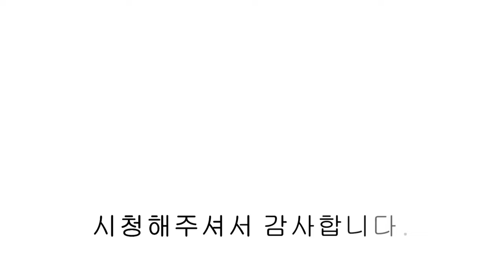[ NO.928 ][파주신축빌라] 건축주도 더 이상 못 참겠다! 분양가 파격 할인 4억 중반대 역세권 4룸 3억 6천 8백 세일 분양~~! [파주신축빌라][파주빌라]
[파주신축빌라] 건축주도 더 이상 못 참겠다! 분양가 파격 할인 4억 중반대 역세권 4룸 3억 6천 8백 세일 분양~~!

▣분양정보
- 경기도 파주시 야당동
- 9개동 71세대
- 방4 / 욕실3 / 다용도실 / 팬트리
- 자주식 주차 100%
- 실 37평

- LG 시스템에어컨
- LG 광파오븐레인지
- LG 워시타워 (세탁기&건조기)
- LG 오브제 컬렉션 풀옵션 (냉장고/김치냉장고/식기세척기)
- 전열교환기
- 호주 루씨에어 社 고급실링팬 설치
- KCC or LG 하우시스 창호
- 롯데호텔 및 특급호텔에 시공된 동일 브랜드 비데 일체형 고급 도기
- 현대 L&C 칸스톤
 (국내 최고급 엔지니어드 스톤 상판부터 주방 벽체까지 전체 심리스 디자인)
- 한솔 최상급 SB 시에나티크 강마루

- 지하철 경의중앙선 운정역 도보 8분
- 단지 앞 출장민원실
- 보건소
- 공원 & 동사무소 예정
- 놀이터 조성예정